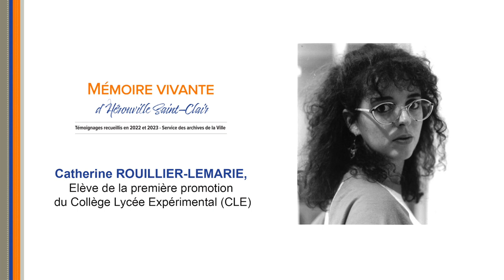1 PODCAST - Catherine ROUILLIER-LEMARIE- Expo "Mémoire vivante d'Hérouville Saint-Clair"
Elève de la première promotion du Collège Lycée Expérimental (CLE).